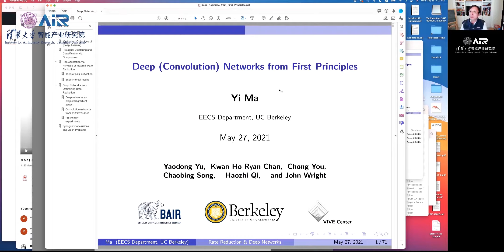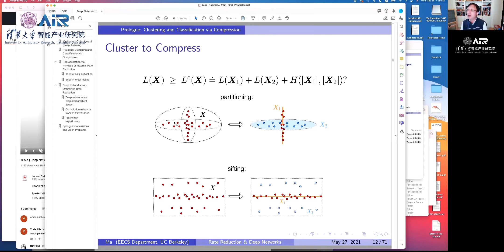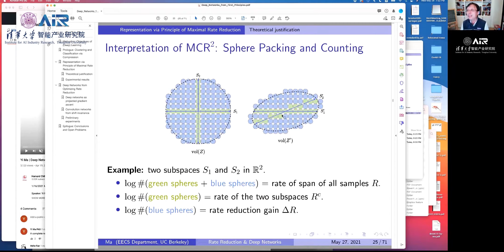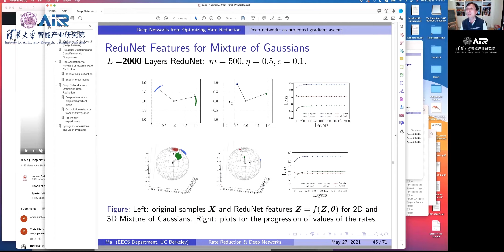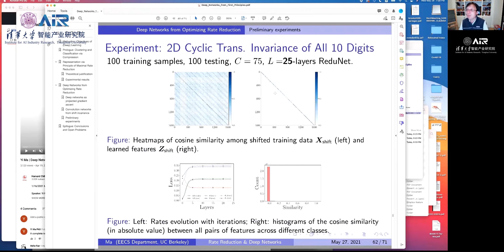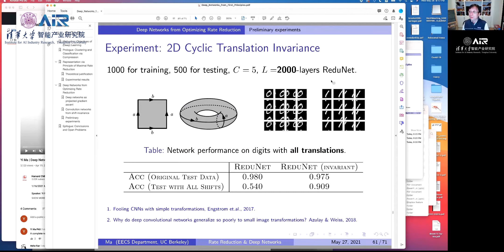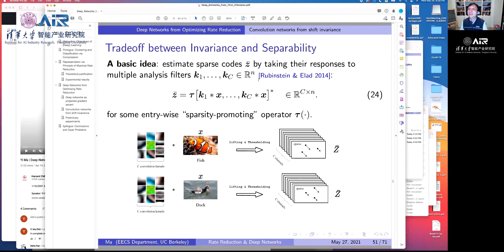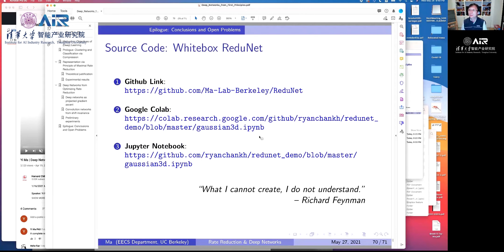AIR学术沙龙第4期｜基于第一原理的深度（卷积）神经网络